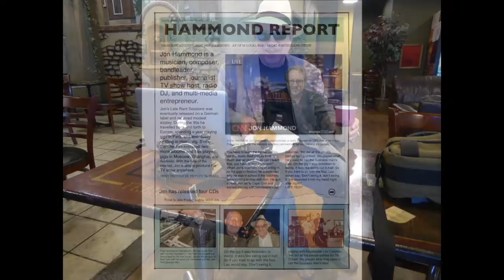Hammond Report May 17 2021 From Pandemic Quarantino Jon Hammond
Hammond Report May 17 2021 From Pandemic Quarantino Jon Hammond - Daily Music and Stories from the organist & accordionist Jon Hammond, today's music story about playing lunch NAMM Show with my band, funky rhythm breakdown on my tune "White Onions" with original rhythm section from my record - Bernard Purdie in the drum cage and Leslie J. Carter Chuggy Carter congas and percussion - Joe Berger guitar (Joe co-produced, mixed and mastered the original record White Onions is on - Late Rent) all the way from Tokyo Japan, my friend Koei Tanaka Suzuki Harmonica Master! Yours truly Jon Hammond at the organ folks. Have a beatiful week, it's Monday Monday - I'll be back tomorrow - and that be Tuesday!
@HammondCast  - Jon Hammond Band

 Jon Hammond leader / organist - NAMM Show lunchtime showcase
*Note: Bernard Purdie appears in the newly released Amazing Grace Movie​ 1972 Aretha Franklin​ documentary directed by Sydney Pollack​

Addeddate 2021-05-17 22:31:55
Identifier hammond-report-may-17-2021-from-pandemic-quarantino-jon-hammond